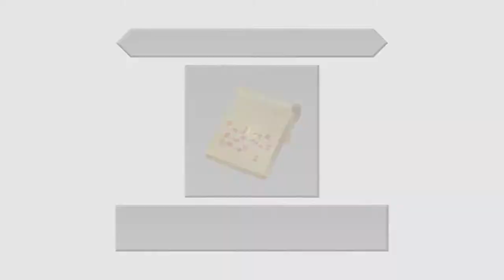Kingdom Hearts Dream Drop Distance HD PS4 - Part 18 - Sora's Story Country of the Musketeers Pt.1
Welcome to the story mode of Dream Drop Distance HD on the PS4.

It's time for Sora and Riku to become a Keyblade Master with the help of Yensid for the Mark of Mastery.

Upload Schedule:
I am still undecided on when to upload.

What I use to record:
1. Elgato Game Capture HD and Elgato HD60S
2. Audacity for Audio.
3  Microphone: New Audio Technica Atr 2100
Before Blue Yeti, Blue Snowball

What I use to edit:
1. Adobe Premiere Pro CC

New PC
1. Case: Thermaltake SUPPRESSOR F31 ATX Mid Tower
2. Motherboard: Gigabyte GA-Z97X-SLI LGA 1150 Z97
3. CPU: Intel Core i7-4770 Quad-Core Desktop Processor 3.4 GHz
LGA 1150 8 MB Cache
4. Cooler: Cooler Master Hyper 212 EVO
5. Graphics Card: EVGA GeForce GTX 970 4GB SC GAMING ACX 2.0,
6. SSD: Kingston Digital 120GB SSD
7. Power Supply: Corsair CX Series, CX600M, 600 Watt (600W)
8. HDD: Seagate 2TB Desktop HDD
9. Memory: Kingston HyperX FURY 16GB Kit (2x8GB) 1866MHz DDR3
10 Windows 10 64-bit